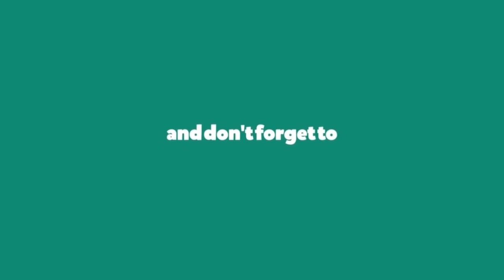COUPLE NEW MINI COOPER 60TH ANNIVERSARRY PROTECTED & CUSTOMIZED BY WETGLOSS